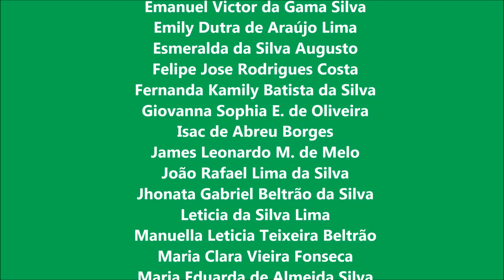NOSSO MUNDO MINHA RESPONSABILIDADE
NOSSO MUNDO MINHA RESPONSABILIDADE foi produzido pelos os alunos do 2 e 3 anos B do turno vespertino da Escola Municipal Nossa Senhora da Guia. Inspirado na música Filho do Dono de Petrucio Amorim, interpretada por Flávio José.